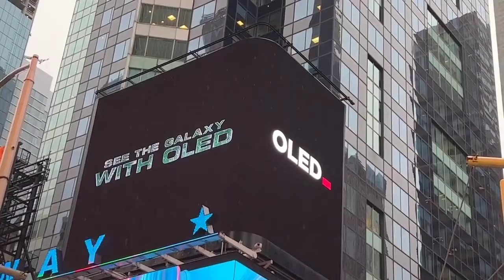3D The Book of Boba Fett Billboard Times Square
3D The Book of Boba Fett Billboard Times Square